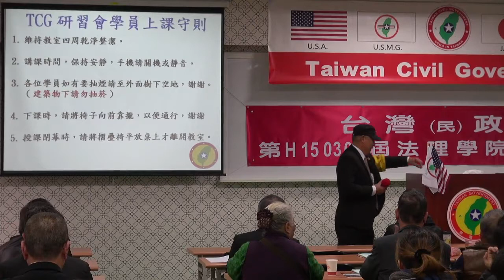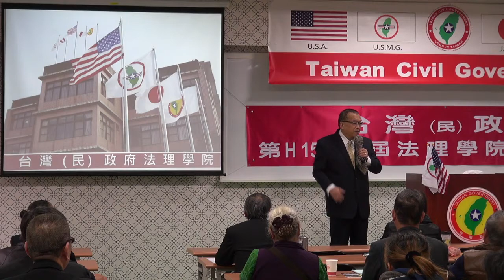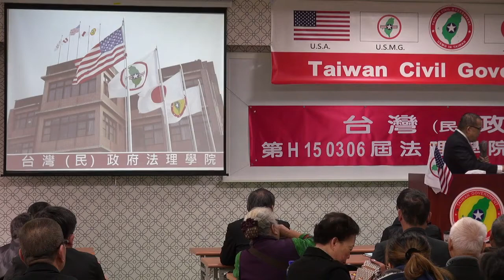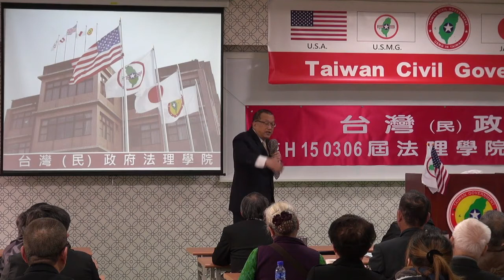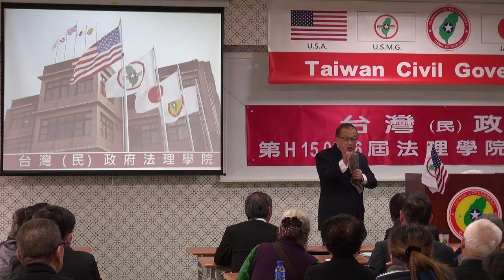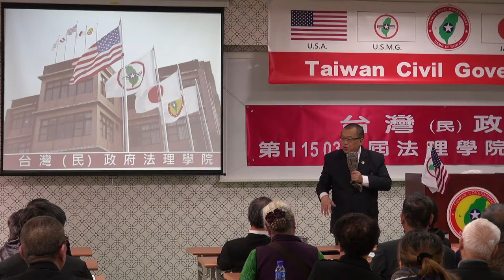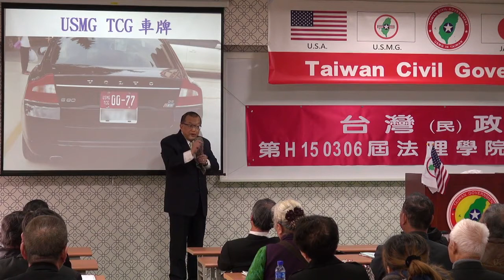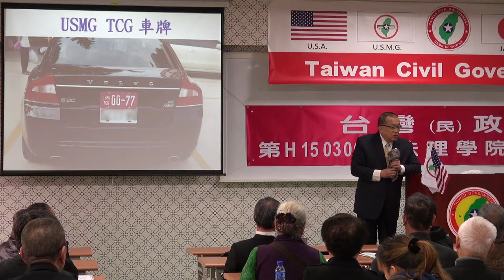150308-與秘書長有約-林志昇-台灣民政府第H150306屆高級行政參議班